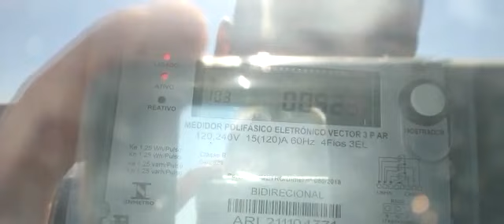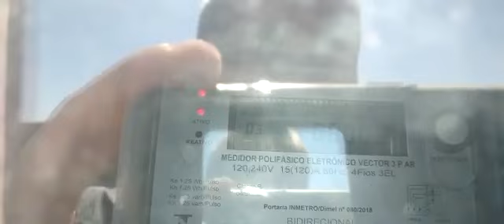Aladdin Energia Fotovoltaica - Córrego do Bom Jesus MG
Energia Solar Córrego do Bom Jesus MG. Energia Fotovoltaica Córrego do Bom Jesus MG. Painel Solar Córrego do Bom Jesus MG.